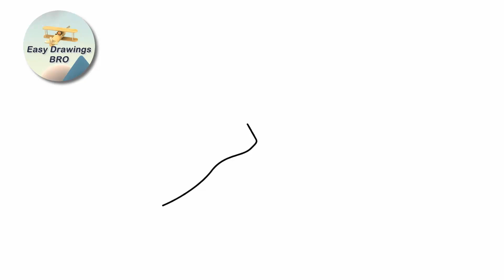How to draw a screwdriver | एक पेचकश कैसे आकर्षित करें| Easy Drawings BRO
This screwdriver drawing is an easy tutorial about how to draw a screwdriver super easy.

Check my channel "Easy Drawings BRO" for more how to draw tutorials. Everyday new drawings are coming...

एक पेचकश कैसे आकर्षित करें
how to draw step by step
drawing totorial
እንዴት እንደሚሳል
كيف ترسم
Ինչպես նկարել
necə çəkmək
nola marraztu
কিভাবে আকে
як маляваць
kako crtati
как да рисувам
ಹೇಗೆ ಸೆಳೆಯುವುದು
com dibuixar
сурет салу
sa unsa nga paagi aron sa pagkalos
mmene kudzatunga
如何画
如何畫
nzira yekukwevera
කොහොමද අඳින්නේ
그리는 방법
kako nacrtati
çawa bikujin
hvordan man tegner
ako kresliť
kako narisati
Kiel desegni
kuidas joonistada
Paano Gumuhit
kuinka piirtää
como deseñar
sut i dynnu
როგორ დავხატოთ
איך לצייר
hogyan rajzolj
esi ise
ווי צו ציען
cara menggambar
描く方法
cara nggambar
របៀបគូរ
ວິທີການແຕ້ມ
kā zīmēt
kaip piešti
wéi zeechnen
како да црташ
എങ്ങനെ വരയ്ക്കണം
kif tfassal
me pehea ki te utu
कसे काढावे
хэрхэн зурах
څنګه رسم
چطوری طراحی کنیم
jak narysować
кантип тартат
cum se desenează
как нарисовать
le auala e faalatalata
Како цртати
ho hohela joang
ڪئين ٺاهيو
வரைவது எப்படி
jak kreslit
ఎలా గీయాలి
nasıl çizilir
як намалювати
indlela yokudweba
indlela ukudweba